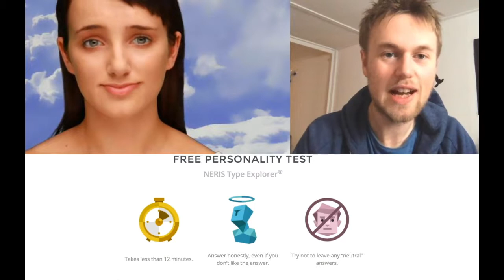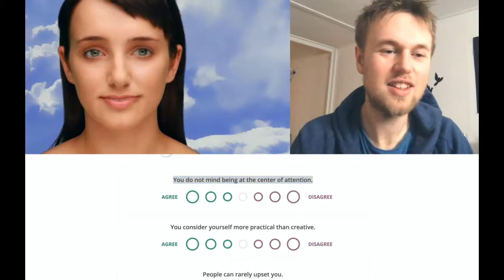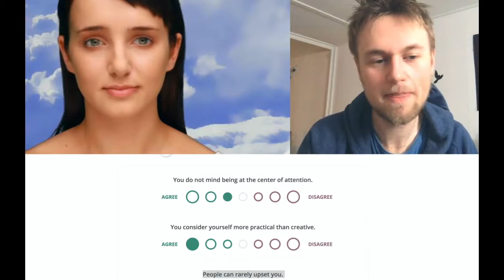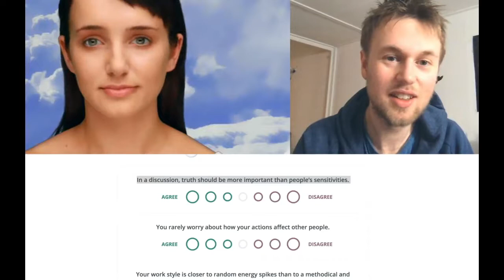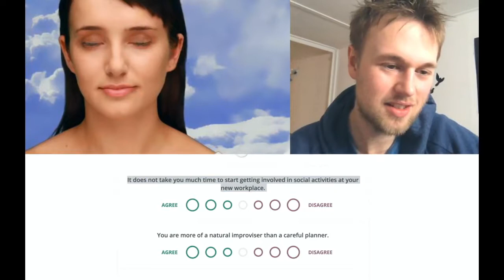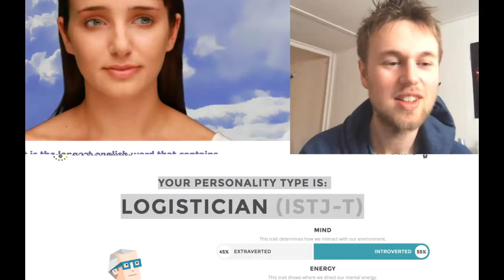Personality Test On Eviebot The Artificial Intelligence Personality Type